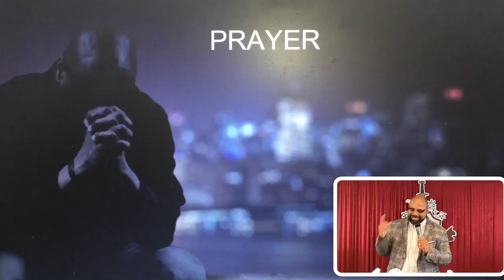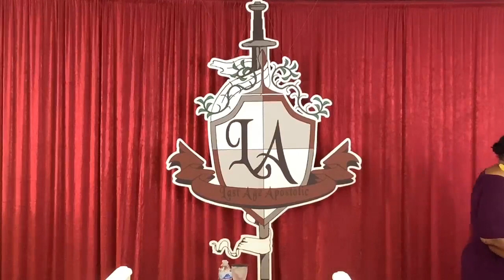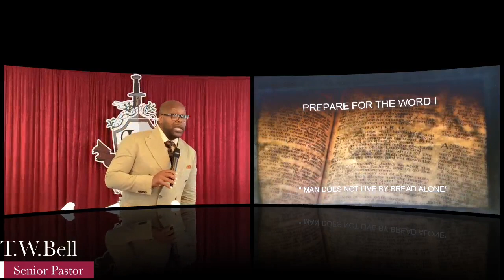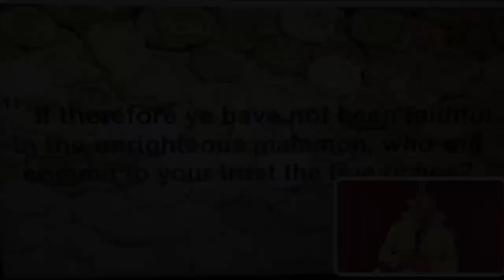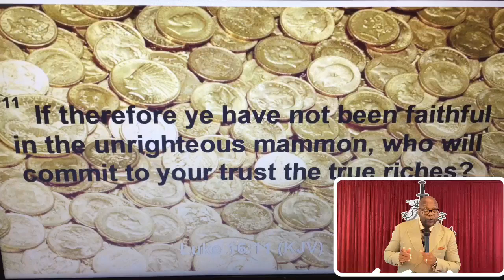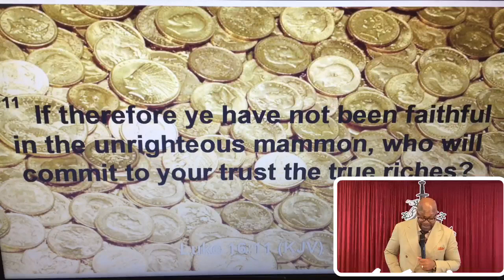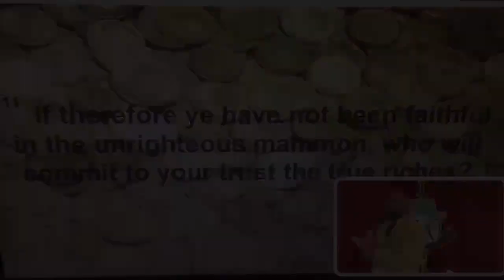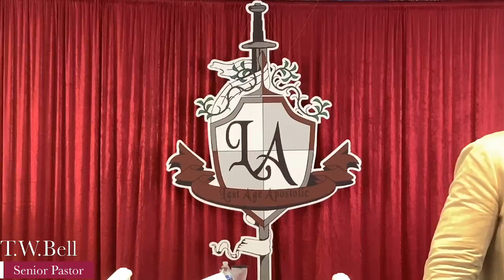"Secret Riches"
Last Age Church | 2311 Foster Ave Nashville, TN | Sunday, September 18th

"If therefor ye have not been faithful in the unrighteous mammon, who will commit to your trust the true riches?"